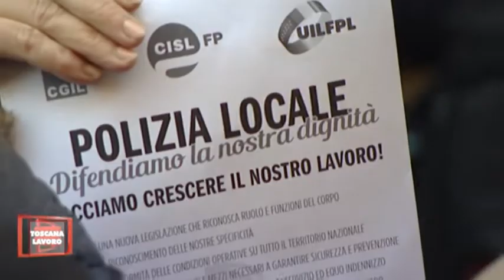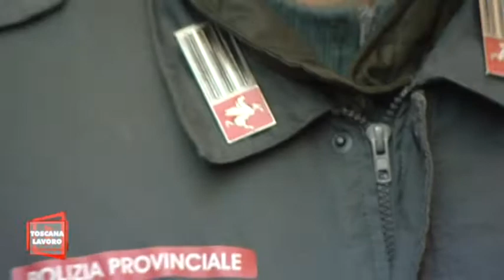Polizia Locale: Difendiamo la nostra dignità. In Toscana presìdi davanti alle prefetture.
Intervista a Debora Giomi - Fp CGIL Toscana